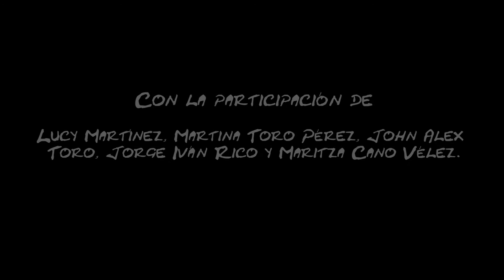Algo de Pacamambo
Este es un fragmento de la obra Pacamambo del Colectivo Mukashi Mukashi, basada en el texto de Wajdi Mouawad y dirigida por Fabiana Medina.

Con la participación de Lucy Martínez, Martina Toro Pérez, John Alex Toro, Jorge Iván Rico y Maritza Cano Vélez